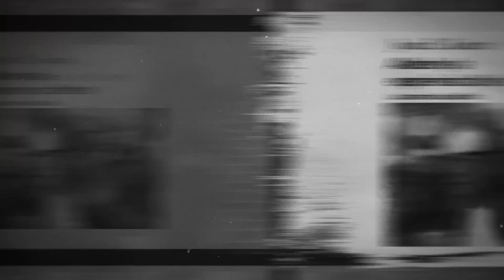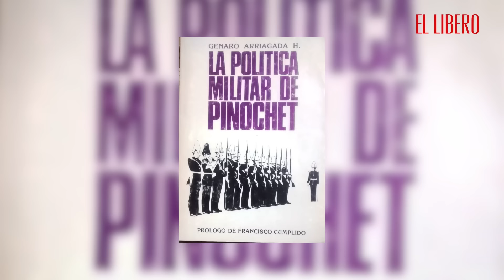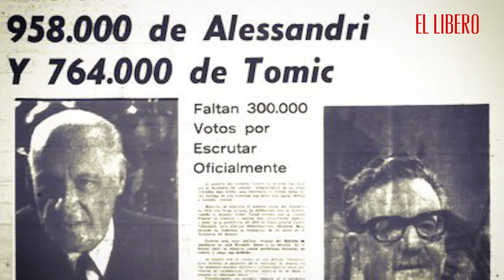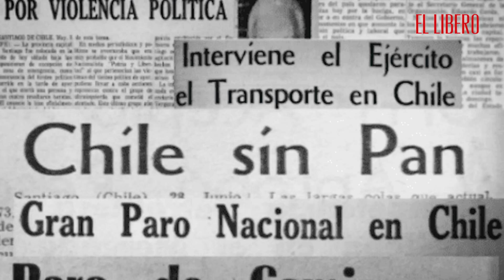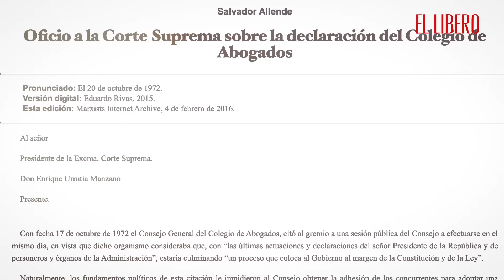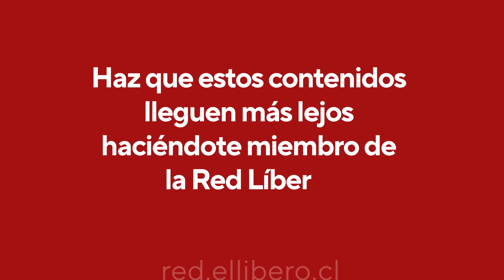“El análisis de Genaro Arriagada es muy duro contra la Unidad Popular”, dice Alejandro San Francisco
11 libros sobre el “Once”: El historiador y académico de la Universidad San Sebastián Alejandro San Francisco selecciona y analiza los 11 textos que hay que leer para comprender el gobierno de la Unidad Popular y el golpe de estado de 1973. En el Capítulo 4, “De la vía chilena a la vía insurreccional”, de Genaro Arriagada.

Frases destacadas:
-“En el prólogo del libro de Genaro Arriagada, Frei Montalva asegura prontamente que para la Unida Popular (UP) lo único importante era conquistar el poder político”.

-“El análisis de Genaro Arriagada es muy duro contra la Unidad Popular”, señala San Francisco.